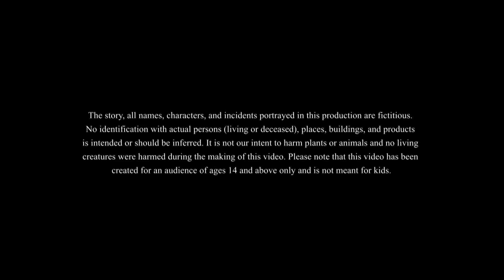Atmar Attiyo | gorib barir bou | পরিশ্রমী বউ | Thakurmar Jhuli | বাংলা কার্টুন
Funny story. Perfect entertainment for the animated story lovers. Enjoy.